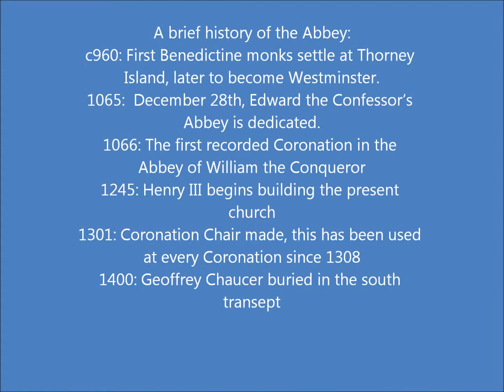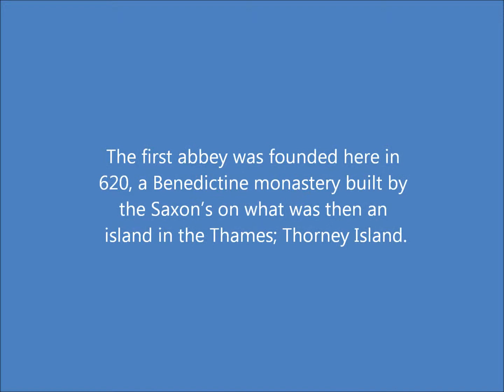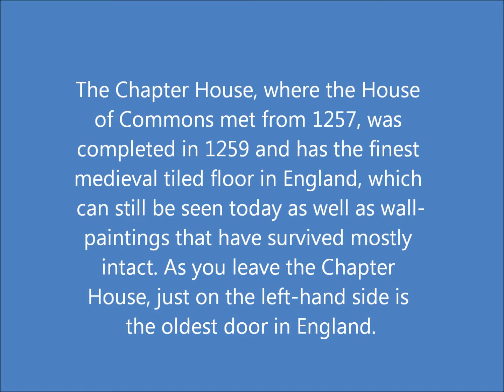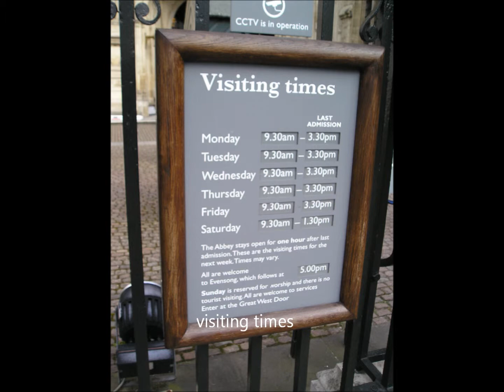Scenes of London Westminster Abbey venue for a Royal Wedding